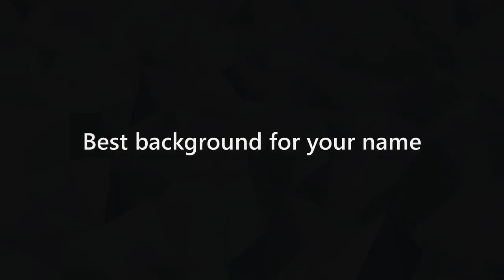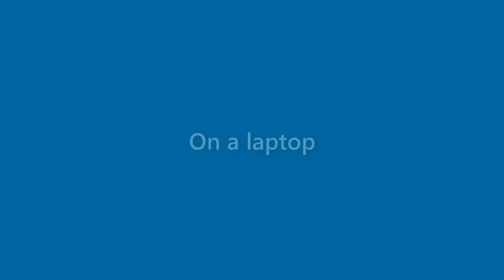Damian Whitehead - appearance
Name Look - Damian Whitehead - appearance. In this video we present "Damian Whitehead" name look and feel in various scenarios.
This video will cover:
How does "Damian Whitehead" look as a personal letterhead?
How does "Damian Whitehead" look on a business card?
How does "Damian Whitehead" look on a computer/laptop screen?
How does "Damian Whitehead" look with different background colors?
How does "Damian Whitehead" look with various fonts?